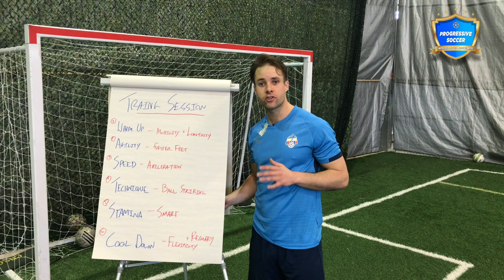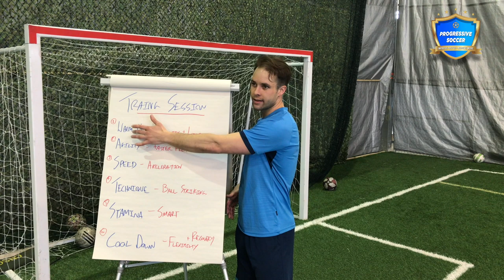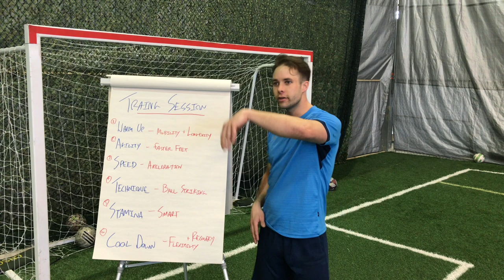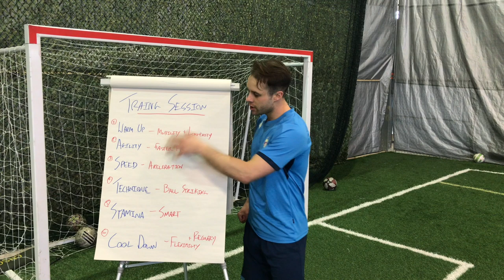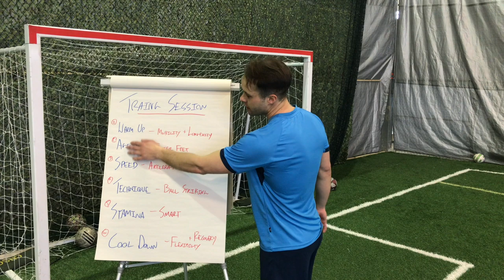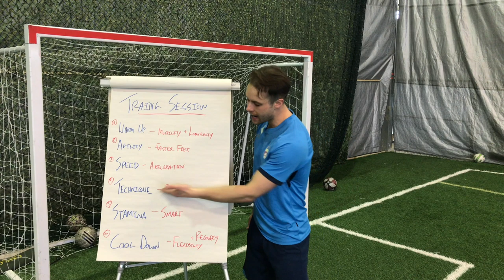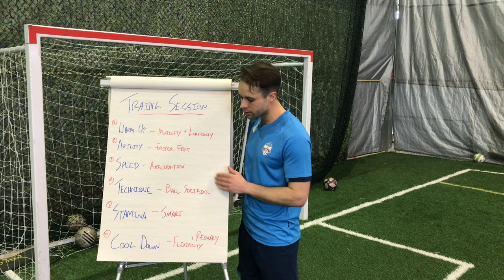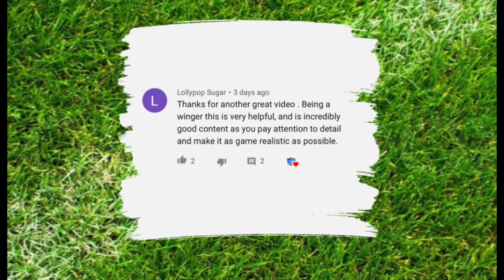Soccer Training Sessions | How to create a Full Football Training Session Plan by yourself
Soccer / Football | Soccer Training (NEW) - Learning how to plan your own soccer training sessions s a valuable skill every soccer player needs to develop. In this video I'll show you how to create a football training session plan that will actually create noticeable improvements in your game.

The best soccer training sessions...

Are the ones you actually do.

I'll teach you how to create enjoyable soccer training sessions by yourself so you don't have to rely on coaches, clubs, or trainers to improve your game.

For football training that makes a difference...

You make this possible when you:

1) LIKE
2) COMMENT
3) SHARE

Get The FREE STARTER PACKAGE

Browse ADVANCED TRAINING COURSES

More information about this soccer / football video:

Soccer Training - is an interesting topic. There are many different philosophies around what is the best style of soccer training. There are many different trainers, coaches, and even YouTubers with different coaching strategies.

In my opinion you need to become your own best soccer trainer. Learn from other trainers but don't rely on them. In this video I'll give you a step by step system to create your own soccer training sessions.

I've studied professional soccer training sessions and analyzed how they train their players to create better performances on match day. I've taken those ideas along with my own personal experience to create the best football training system for you.

Football Training

Personally, I follow several principles when create football training sessions for myself or other players.

1. Less is more - don't overcomplicate the session.
2. Intensity over duration - don't make a 3 hour session (it's better to efficient and leave a little in the tank for tomorrow).
3. Come back stronger - you cant burn yourself out everyday and expect to last in this game. Your football training sessions must incorporate certain exercises that make you heal faster and feel better tomorrow, not worse.

Most players don't create full soccer training sessions because they are missing specific components that are very important for your development and recovery.

This football training session includes 6 components:

1. Warm Up
2. Agility
3. Speed
4. Technique
5. Stamina
6. Cool Down

Take the ideas in this video to create your own football training session plan. Remember, just like shooting or dribbling this is a soccer skill that you need to develop if you want to become the best player you can be.

football training session for beginners

This video will be helpful for advanced players, men's, and women's. The outline can be used to create football training session for beginners and it's great for coaches working with players of all different age groups:

- soccer training sessions u10
- soccer training sessions u12
- soccer training sessions u14
- soccer training sessions u15
- soccer training sessions u17
- soccer training sessions u18

Other related searched that will find this video about football training helpful:

how to train for soccer
how to train for football
progressive soccer training
soccer / football
Dylan Tooby

Dylan Tooby
Progressive Soccer